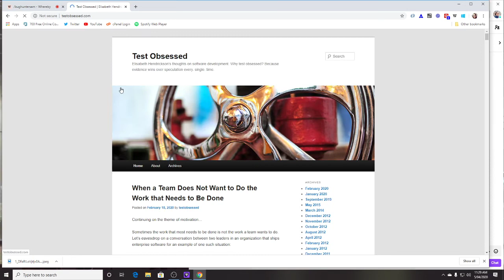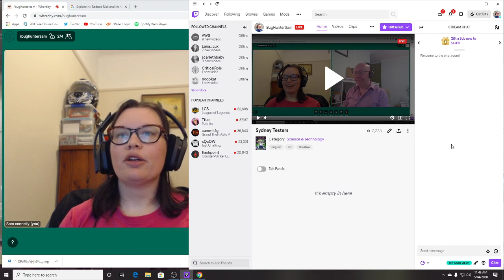Interview with Matthew Santon-Rutherford; Test Manager at Link Group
at 11:00am - Sunday, 5 April 2020 AEST with Matthew Santon-Rutherford

Matt has been a test and quality professional for 20 years, the last 12 in leadership positions. Matt lead the Quality Guild at IAG which focused on creating a tester community and engaging learning mindset. Matt enjoys interfering, oopps influencing where ever he goes.

We spoke about careers in software testing and challenges with working remotely.

Do you have any other suggestions for remote friendly events? Or people you'd like us to interview? Suggestions are always welcome.